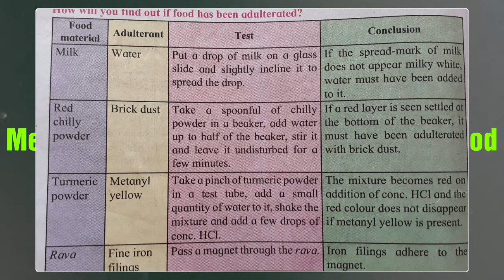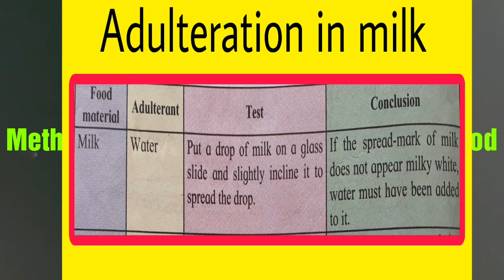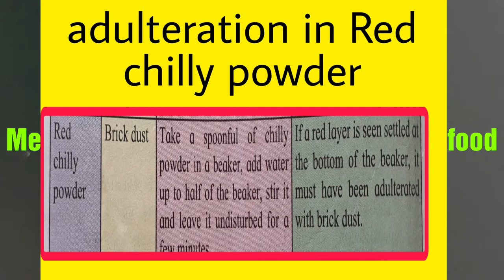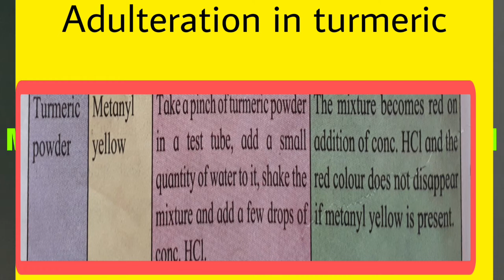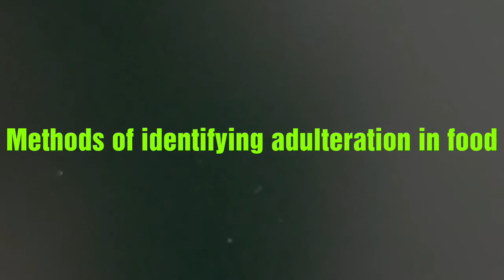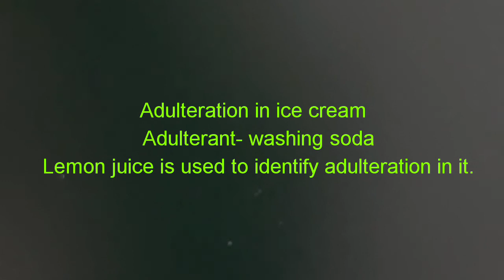Methods of identifying adulteration of food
Class7th Chapter:Food safety